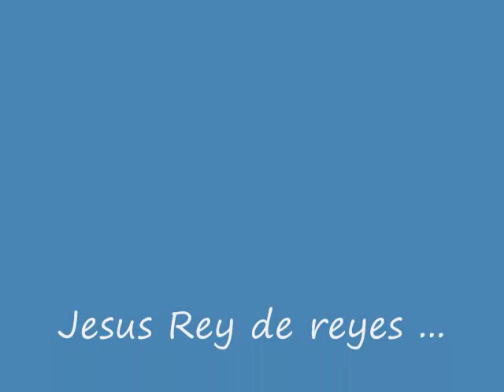Iglesia Jesus Rey de reyes 2010 , musica Grace Hidalgo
video de la congregacion Jesus Rey de reyes Tomball TX , Pastor Edwin Bello . musica por  Grace Hidalgo